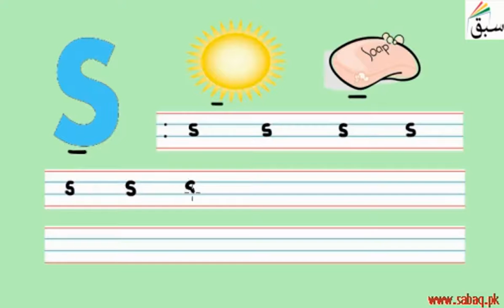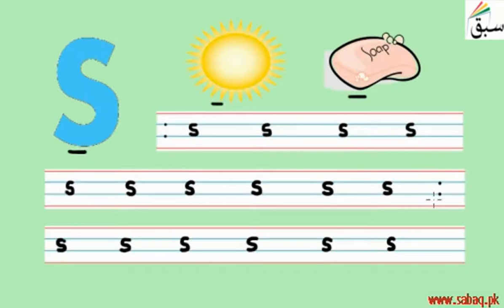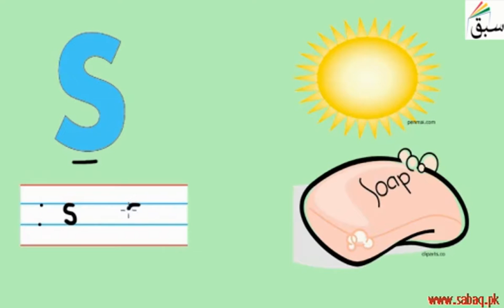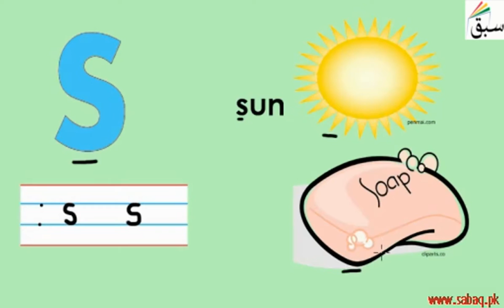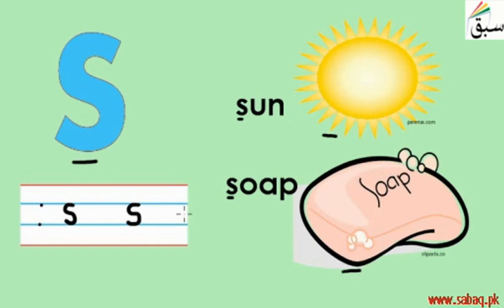Small s (pictures/names/tracing/practice), English Lecture | Sabaq.pk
Small s  (pictures, names, tracing, practice)
This video is about: Small s (pictures/names/tracing/practice)

CLASSES WE COVER AT SABAQ.PK / SABAQ FOUNDATION:

1. KG
2. Class 1
3. Class 2
4. Class 3
5. Class 4
6. Class 5
7. Class 6
8. Class 7
9. Class 8
10. Class 9
11. Class 10
12. Class 11
13. Class 12
14. Class 13
15. Class 14
16. MCAT
17. ECAT
18. CSS

BOARDS WE COVER AT SABAQ.PK / SABAQ FOUNDATION:

1. FBISE
2. Sindh Board
3. KP Board
4. Balochistan Board
5. Cambridge

STUDY MATERIAL WE OFFER AT SABAQ.PK / SABAQ FOUNDATION:

1. Physics Lectures
2. Chemistry Lectures
3. Mathematics Lectures
4. Biology Lectures
5. English Lectures
6. General Science Lectures
7. Computer Science Lectures
8. General Math Lectures
9. Accounting Lectures
10. Statistics Lectures
11. Advance Accounting Lectures
12. Cost Accounting Lectures
13. Practice Tests
14. Physics Practical
15. Chemistry Practical